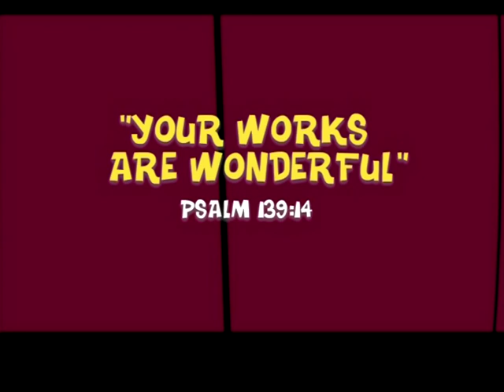Your Works Are Wonderful